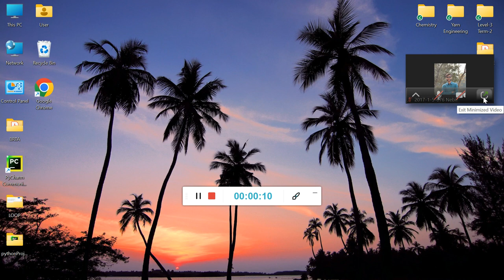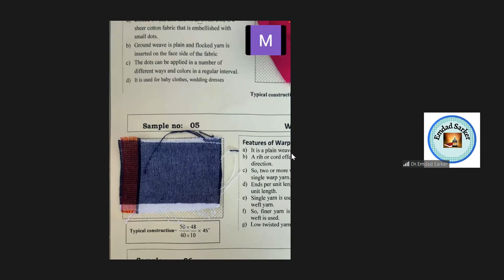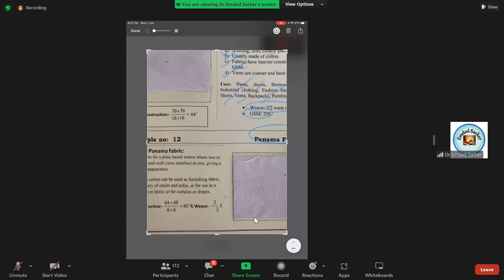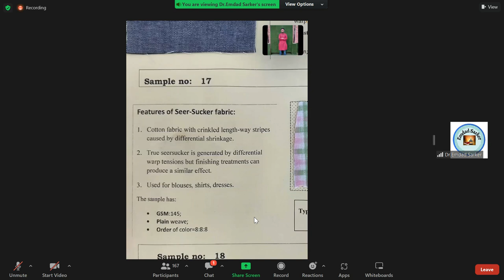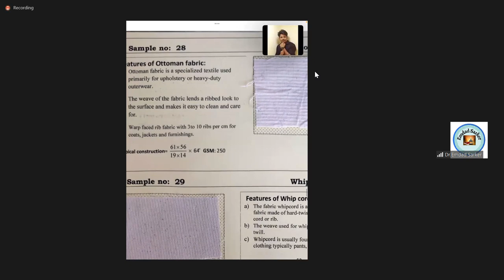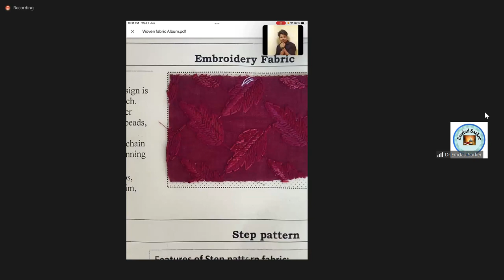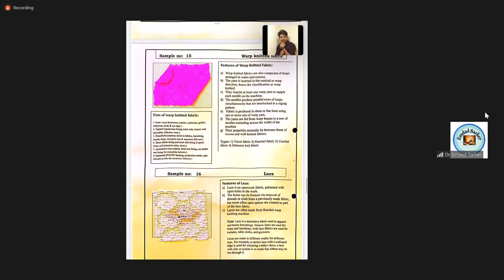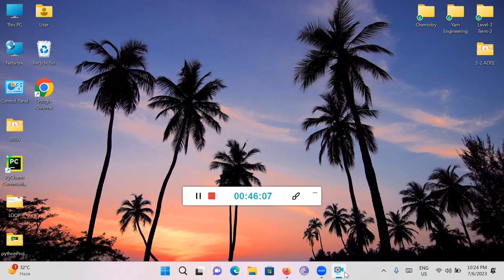FSD Emdad sir (Fabric Album)